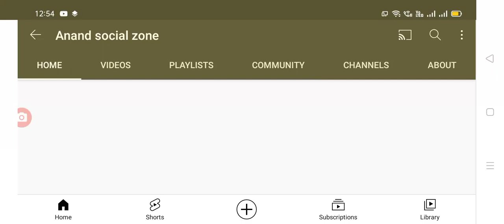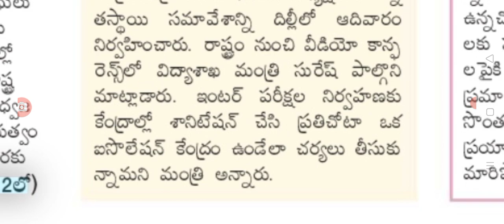AP government announced 10th, inter exams cancel if covud not control latest news today.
Hello everyone today update is AP government announced that 10th, inter exams cancel latest news updates.@Anandsocialzone